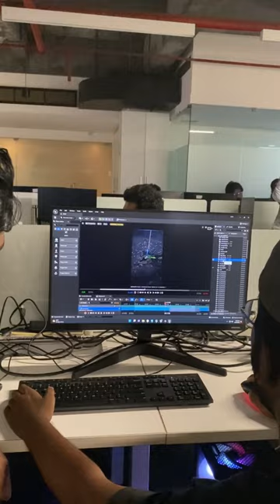Animated Dragon Cygnus - Created with Unreal Engine 5 | Tiltlabs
Are you thinking of creating your new project in Unreal engine? Check out the glimpses of our latest project 'Cygnus - The chained dragon' powered by Unreal Engine 5, which covers the depiction of a virtual dragon, where delicate detailing is provided throughout the work by our team.